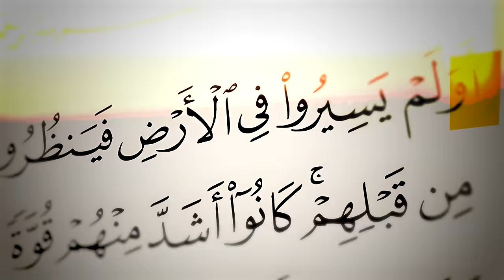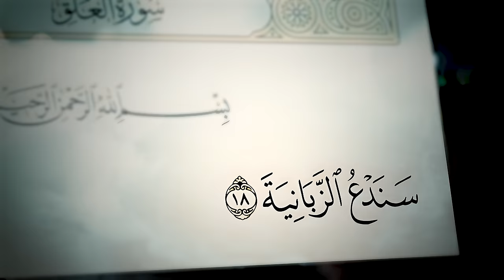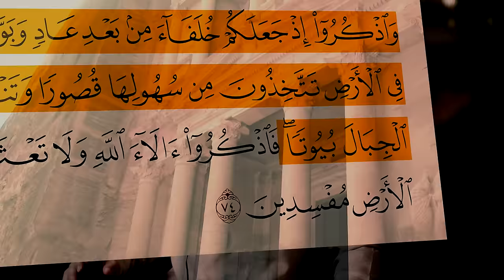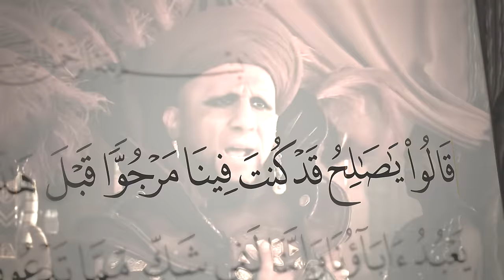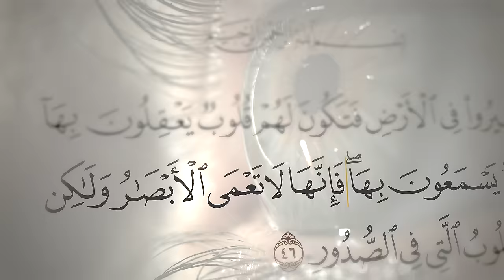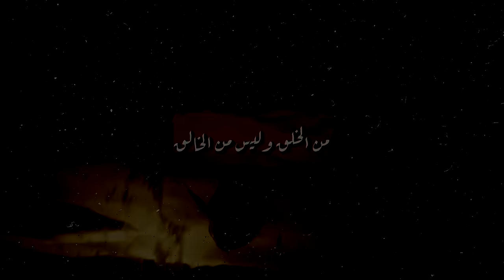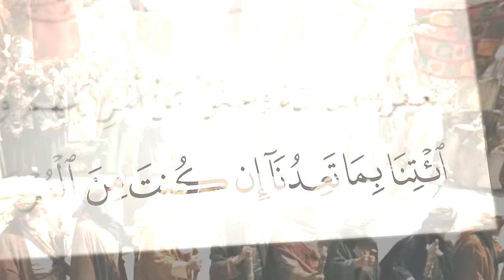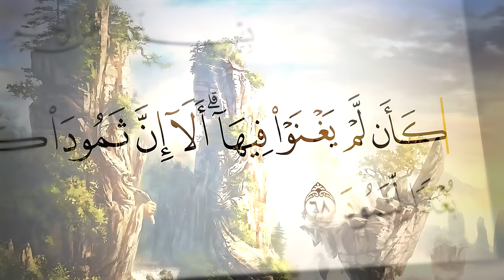كانوا يعيشون احسن منا !! قوم ثمود أنس آكشن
المصدر

البداية والنهاية لإبن كثير

(قائمة تشغيل)
سيرة رسول الله:

السناب…

anas_action

الإنستقرام…

(حسابي الخاص)
anas_action

anas_action1

تويتر…

anasaction